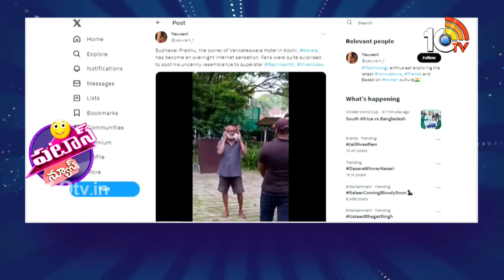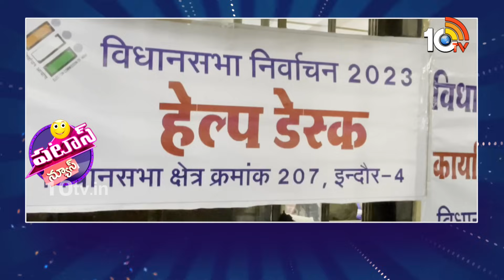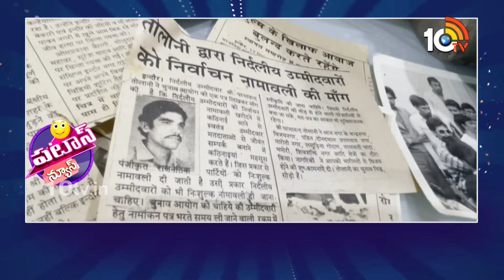పటాస్ న్యూస్ | Patas News Full Episode | Telangana Politics | Latest Viral Videos | 10TV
10TV is one of the Largest Content producing Telugu News Channel in Telugu States. Its one of the leaders in the production and broadcasting of un-biased and comprehensive news.
10TV offers round the clock coverage of latest breaking news and unique mix of news bulletins, current affairs and Entertainment programmes.
10TV Youtube Channel offers Latest News from Telugu States, Politics, Entertainment, Health, Sports Lifestyle, Devotional, National News, International News and lot more.!

హాయ్,
10టీవీ యూట్యూబ్ చానల్‌కి స్వాగతం. 10టీవీలో ప్రసారమయ్యే కథనాలతో పాటు ఆసక్తికరమైన మరెన్నో అంశాలను 10టీవీ యూట్యూబ్ చానల్లో మీకు అందిస్తాం. మా వీడియోలలో మీకు నచ్చిన వాటిని మాకు తెలియజేయండి. అలాంటి మరిన్ని కథనాలను మీకు అందించేందుకు ప్రయత్నిస్తాం. నచ్చిన వీడియోలను మరింత మందికి షేర్ చేయండి. చానల్‌ను సబ్‌స్క్రైబ్ చేయడం మరిచిపోకండి. ధన్యవాదములు.!